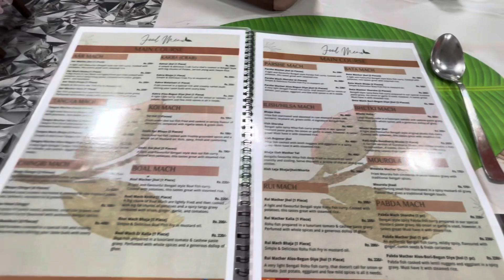পয়লা বৈশাখ Celebration @Palli Bangla Resort||Factory তে পুজো হলো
Our Company La Cocoa India’s Instagram m_medium=copy_link